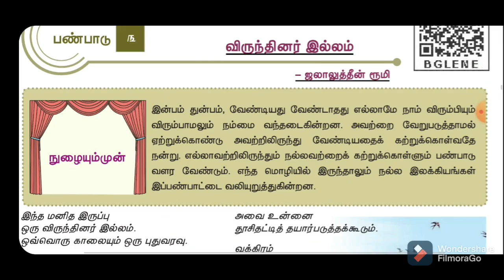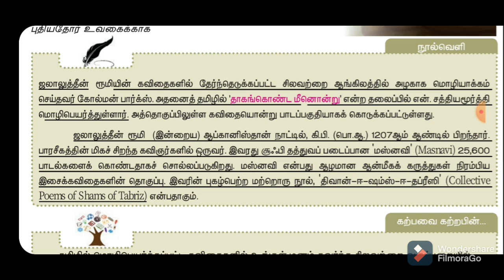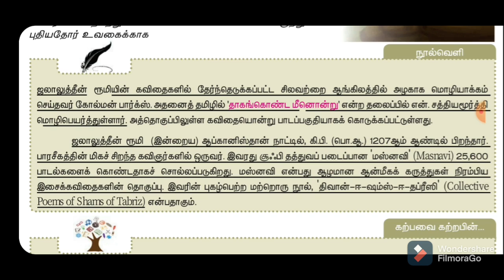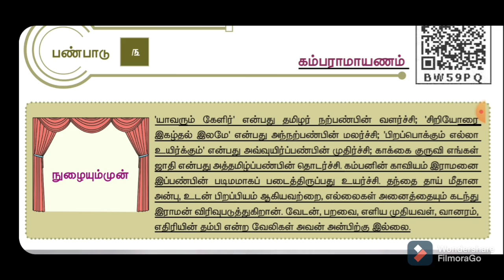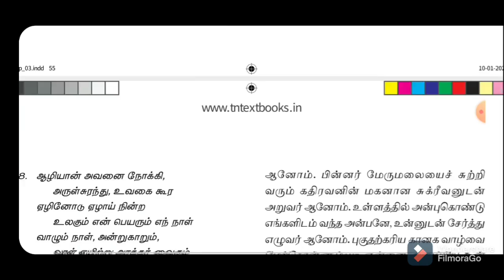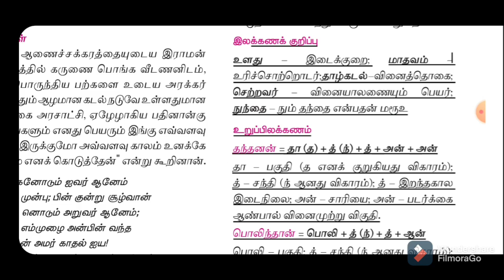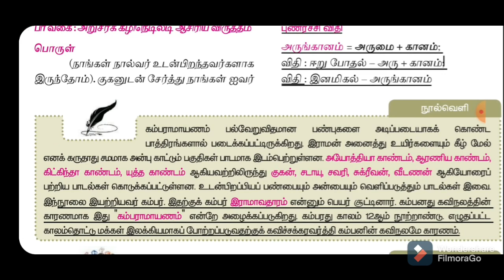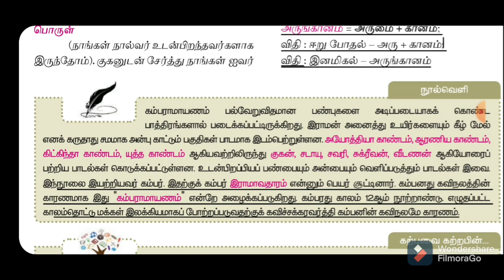12th-விருந்தினர் இல்லம்,கம்பராமாயணம்-ஒரு மதிப்பெண் வினாக்கள்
12ஆம் வகுப்பு-இயல் 03-ஜலாலுத்தீன் ரூமி,கம்பர்